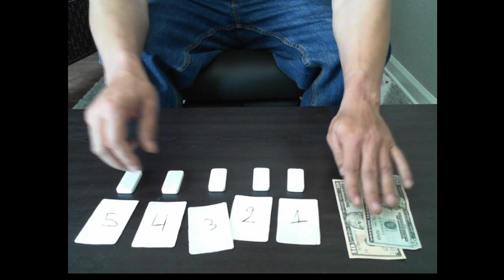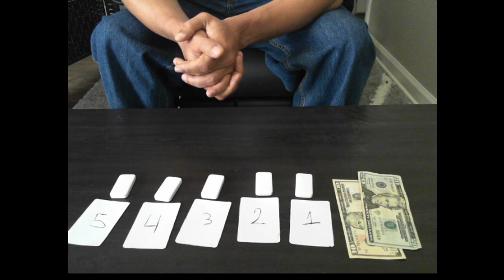5/10/20 Game 1 $30 prize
First game for Moes Social Club and Weekly Drawing!